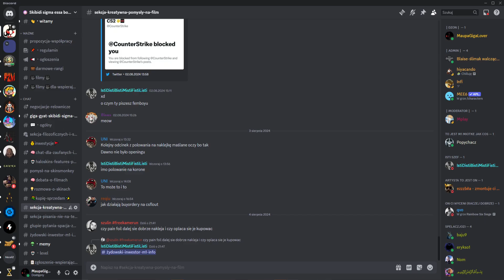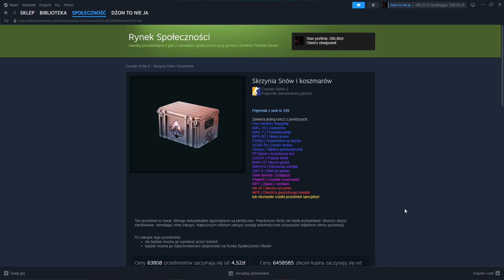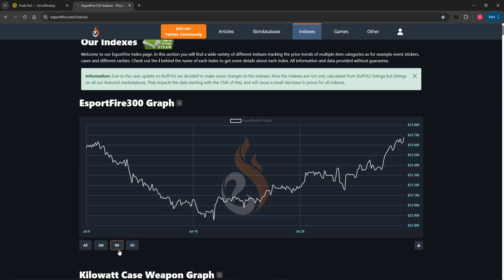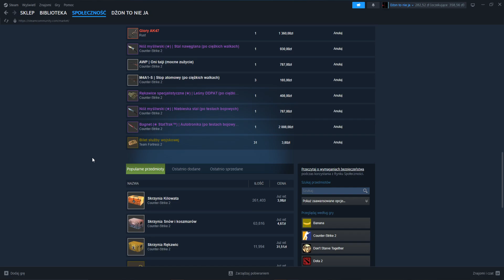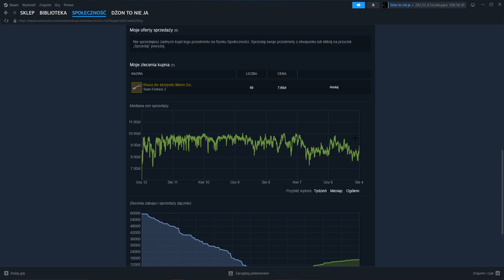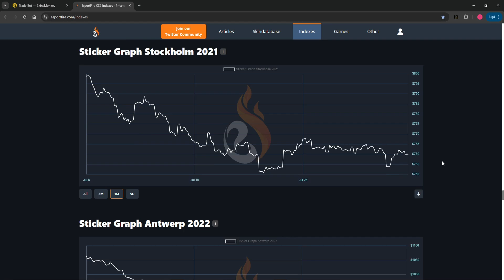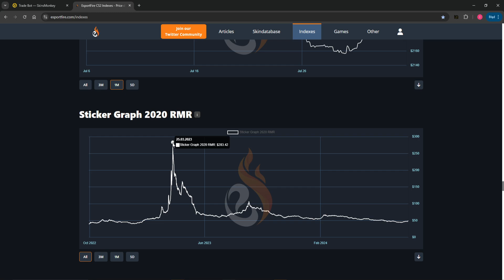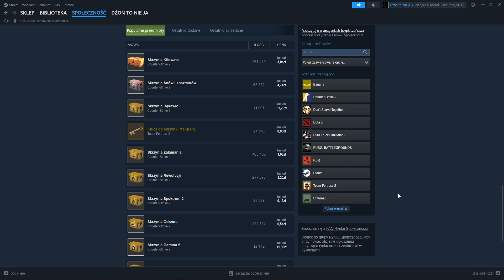To hossa czy tylko dążenie do normalnego poziomu